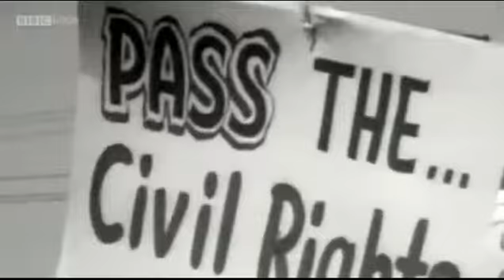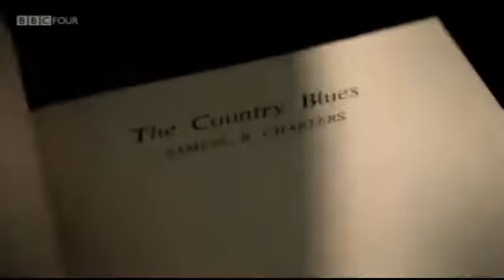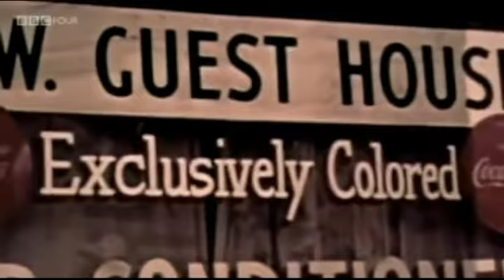Blues Trio Vinoteca Perrier 2003